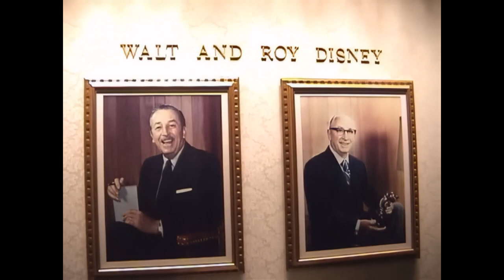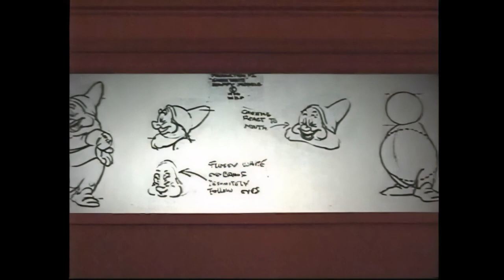Great Moments with Mr Lincoln 1990's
This is the show that was shown after the first upgrade to the Mr. Lincoln animatronic in the 1980's. This was in the mid 1990's when I took this video. It is a mixer of several different times, over several years filming this show. You can most likely tell the difference in the cameras. With some upscaling and color correction this is the end result.